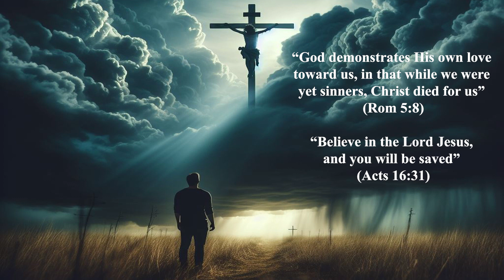Bad Believer, Good Believer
In Matthew 5:19, Jesus describes two kinds of believers. The first is a bad believer who lives disobediently to God's Word and teaches others to be disobedient as well. Jesus said the bad believer will suffer the consequence of being identified as "least" in the kingdom of heaven. In addition, the bad believer will suffer discipline in time (Heb 12:1-11), and forfeit rewards in eternity (1 Cor 3:10-15; 2 John 1:8). But then Jesus describes the ideal believer who walks in obedience to God's Word and teaches others to live in obedience as well. This believer will be rewarded and described as "great" in the kingdom of heaven. We should all be like the good believer, as this person reaches spiritual maturity, glorifies God, edifies others, and maximizes his/her rewards in eternity.